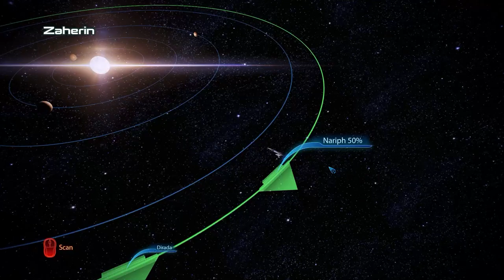Mass Effect 3 Legendary Edition [Part 77]: *Tries to Talk About Rock Art While Being Exploded*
I do my best with literaly chaos raining down, to get all nerdy about rock art and shoot aliens at the same time. Truly I was born in the wrong era, aka put me in a time period where I can go across the galaxy and study xenoarchaeology and die horrifically for sure :D